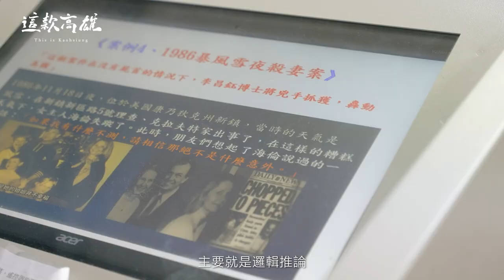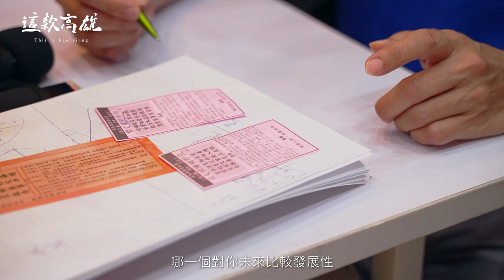這款高雄｜神與人之間的一座橋 — 問神達人 王崇禮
「 五分人，五分神。問問題問得準不準，其實我們人要負一半的責任。」— 問神達人 王崇禮

在大學教授和問神達人中做角色切換的是王崇禮。學校開的「柯南推理學」課程和宗教上，最大的共通點就是邏輯。在向神明擲筊、問問題的過程，其實非常有邏輯， 媽祖給他的任務之一，就是要傳承給信徒、告訴信徒如何問神明問題。

追蹤這款高雄